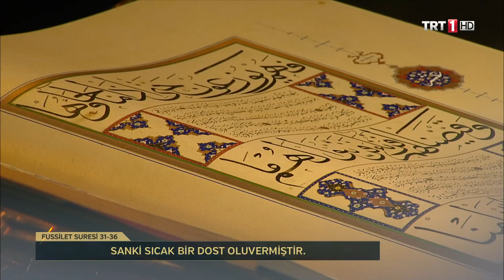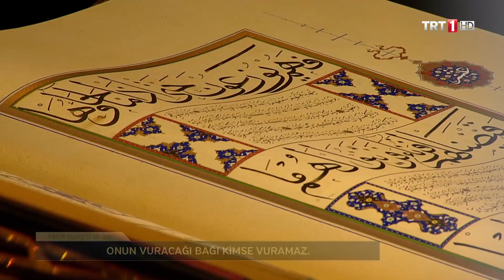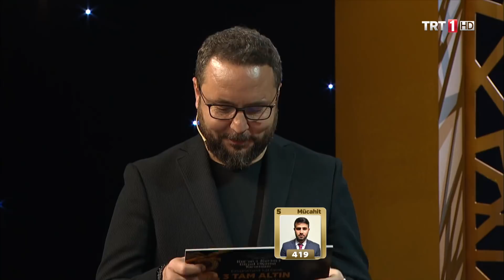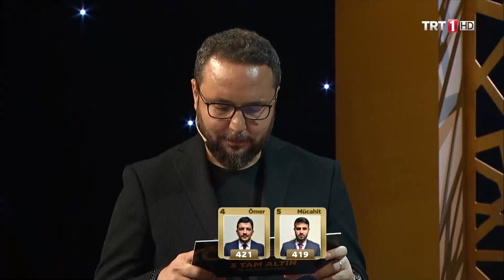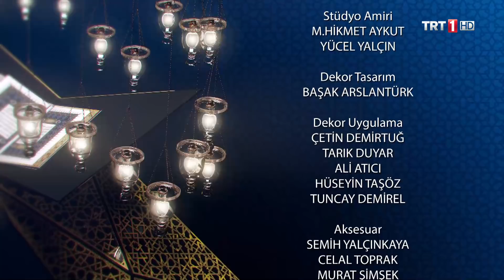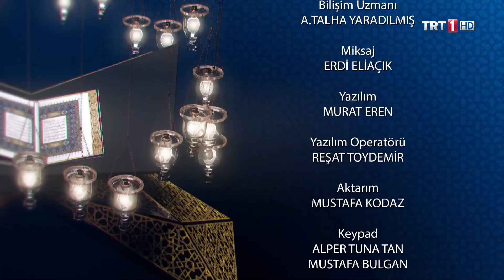Kur'an ı Kerim'i Güzel Okuma Yarışması 33.Bölüm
1080P Tam Bölüm Yüksek Kalite TRT Dizi İzle